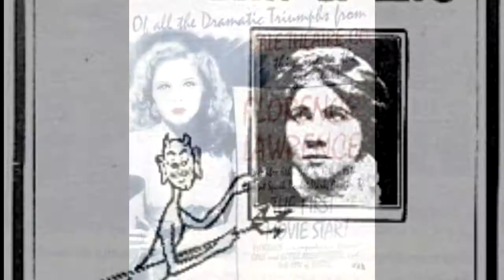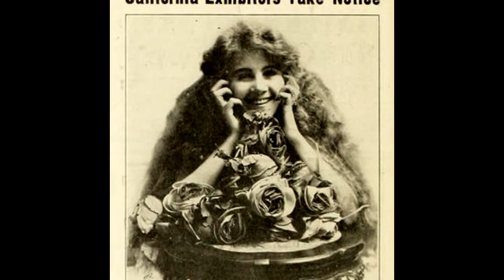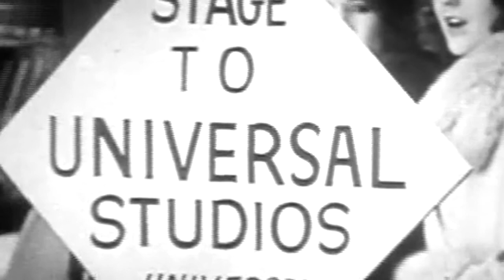The Birth of Hollywood Aka How Thomas Edison is the worse!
I have long said I was going to get history videos up but we finally have one.  Thanks to the awesome editing of Chanman!  This video covers the reason Hollywood exists and how it came to be.  As a haven from the hold of Thomas Edison and his control over everything he touched.

To see all of my music that you can purchase check out the link here!